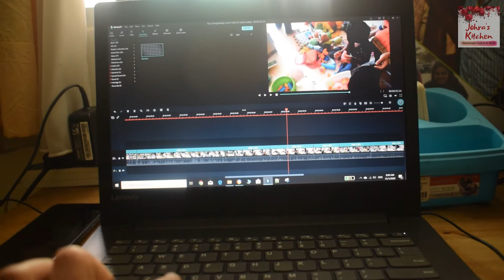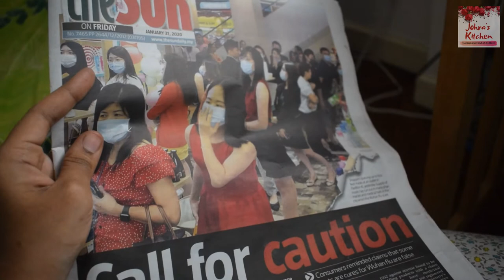Baking With My Daughter | What We Baked Together? | Everywhere Corona virus | Holiday For Kids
Oats Banana Muffins Ingredients -
Oats Flour - 1/2 cup
Country sugar - 2 tblspn